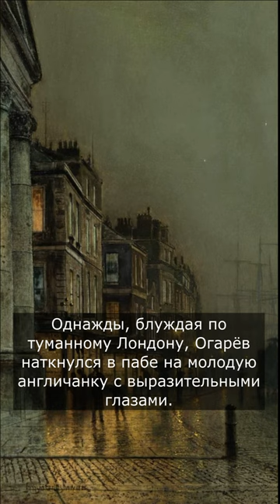Герцен и Огарёв. Часть 5